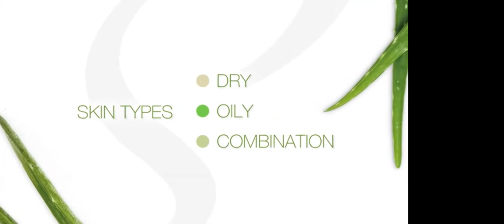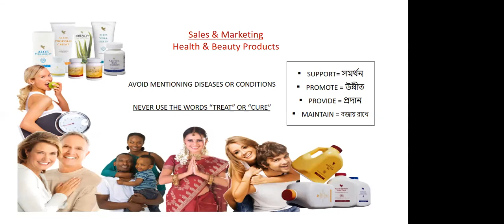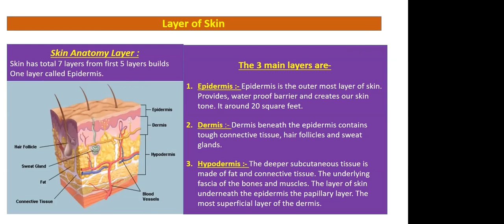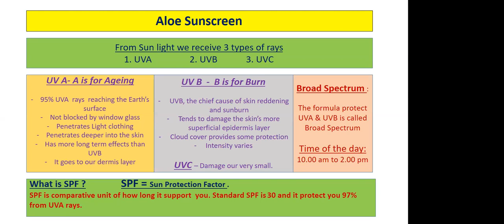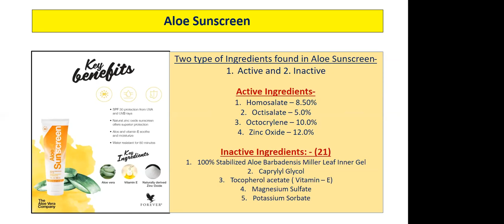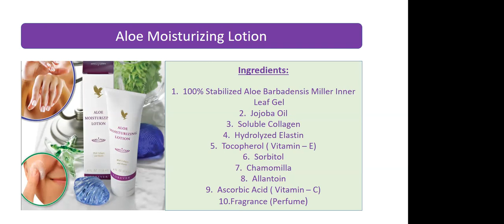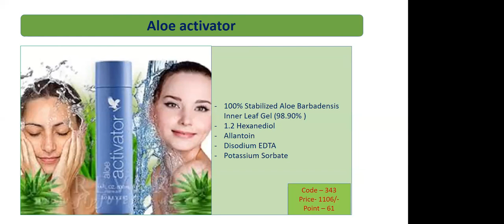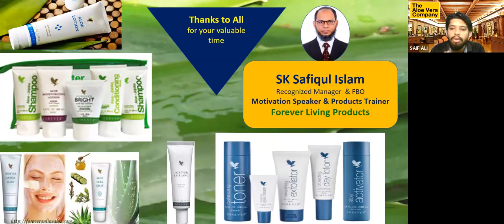Forever's Skin Care Products By SK Safiqul Islam Jul 29, 2021